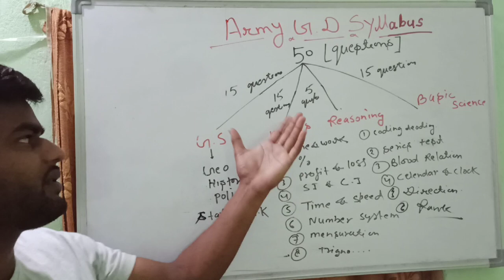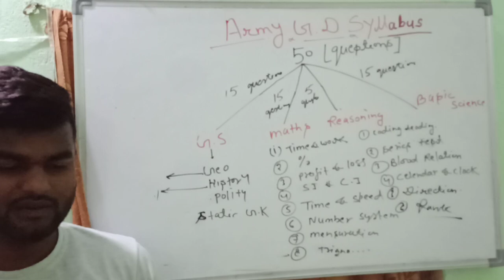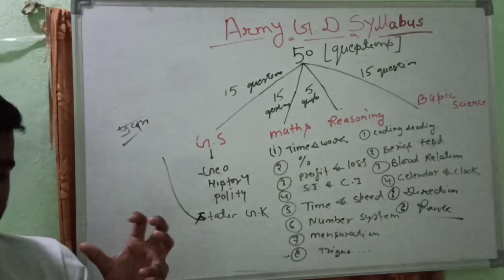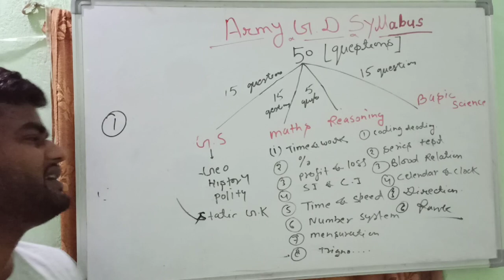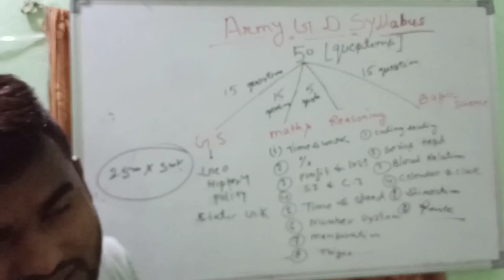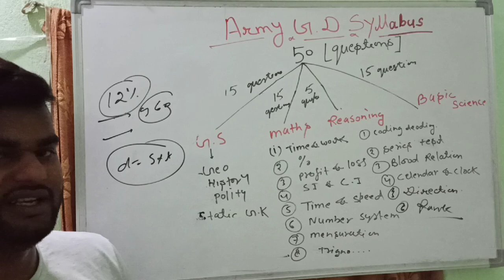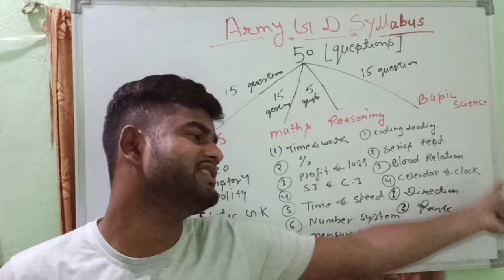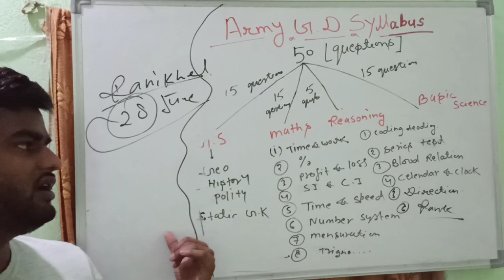Army Written strategy by Er. Pankaj Chanyal.